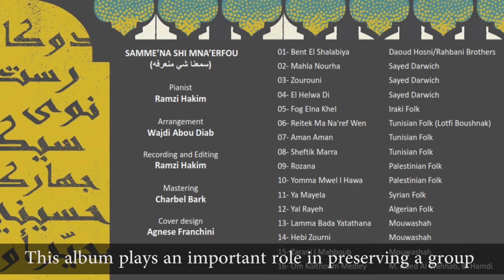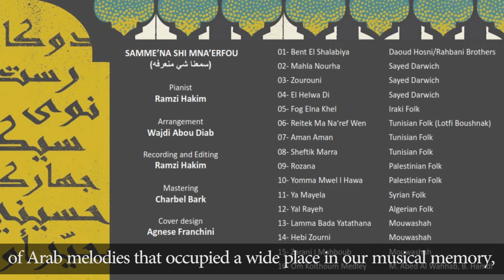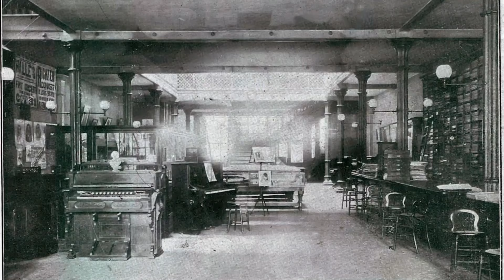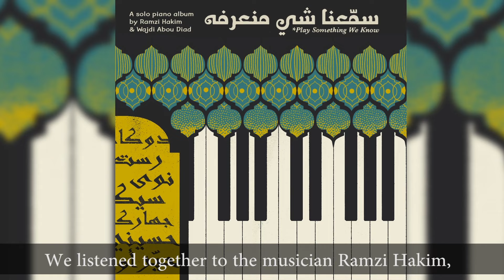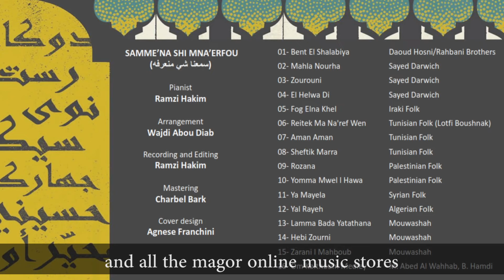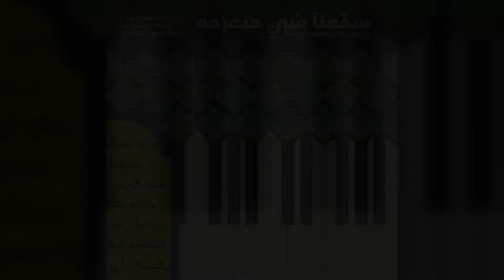SAME'NA SHI MNA'ERFOU ALBUM RELEASE (سمّعنا شي منعرفه) | WAJDI ABOU DIAB | FEAT. RAMZI HAKIM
A new album for solo piano by the Lebanese-Italian pianist Ramzi Hakim, and the Lebanese composer Wajdi Abou Diab.
The album is a collection of the most famous Arabic songs, arranged for piano solo.
The album is now available for online streaming and download on all the major online music stores.

Credits
Wajdi Abou Diab - arrangement
Ramzi Hakim - piano performance, recording, mixing, and editing
Charbel Bark - mastering
Agnese Franchini - cover design
Zeinab Mawassi - voice over
Ramzi El-Kadi - video editing

Album tracks
01- Bent El Shalabiya (Daoud Hosni/Rahbani Brothers)
02- Mahla Nourha (Sayed Darwich)
03- Zourouni (Sayed Darwich)
04- El Helwa Di (Sayed Darwich)
05- Fog Elna Khel (Iraki Folk)
06- Reitek Ma Na'ref Wen (Tunisian Folk - Lotfi Boushnak)
07- Aman Aman (Tunisian Folk)
08- Sheftik Marra (Tunisian Folk)
09- Rozana (Palestinian Folk)
10- Yomma Mwel l Hawa (Palestinian Folk)
11- Ya Mayela (Syrian Folk)
12- Yal Rayeh (Algerian Folk)
13- Lamma Bada Yatathana (Mouwashah)
14- Hebi Zourni (Mouwashah)
15- Zarani l Mahboub (Mouwashah)
16- Om Kolthoum Medley (M. Abed Al Wahhab, B. Hamdi)